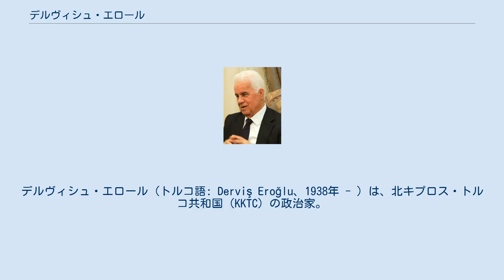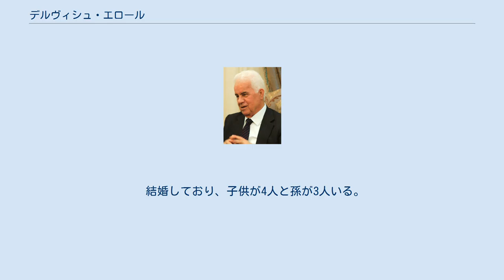デルヴィシュ・エロール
デルヴィシュ・エロール（トルコ語: Derviş Eroğlu、1938年 - ）は、北キプロス・トルコ共和国（KKTC）の政治家。
国民統一党（NUP）の代表として同国首相を1985年から1994年、1996年から2004年、2009年から2010年の三度、また大統領を2010年から1期務めた。
 ファマグスタ出身。
トルコのイスタンブール大学で医学を学び、1976年に当時のキプロス連邦トルコ人共和国の議会議員になった。
1976年から1977年まで教育・文化・青少年・スポーツ大臣を務め、1983年11月の憲法制定会議にも加わった。
同年、国民統一党（NUP）代表に就任。
1985年から1994年にかけ4期にわたり、また1996年からNUPが総選挙でメフメト・アリ・タラート率いる共和トルコ党に敗れる2004年まで首相を務めた。
NUPを率いて臨んだ2009年4月18日の総選挙では、有効投票の44%を獲得して勝利し、任期5年の首相職を始めたが、大統領に選出された翌年4月18日に辞職した。
再選を目指した2015年北キプロス大統領選挙の第1回目投票では統合積極派のムスタファ・アクンジュを抑え1位になったが、決選投票でアクンジュに逆転を許し落選。
2015年4月30日に大統領を退任した。
 結婚しており、子供が4人と孫が3人いる。